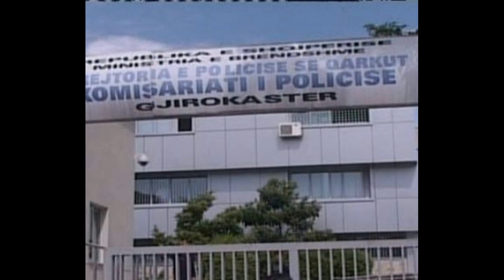Aksi.dent i rëndë në Gjirokastër, makina përplas një 14-vjeçare, dërgohet në spital/ Zbardhen detaje